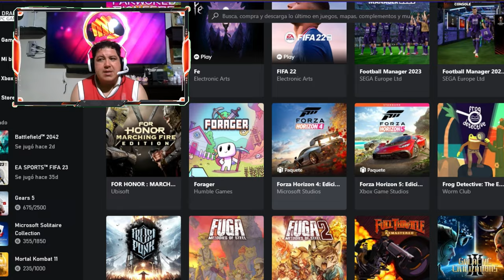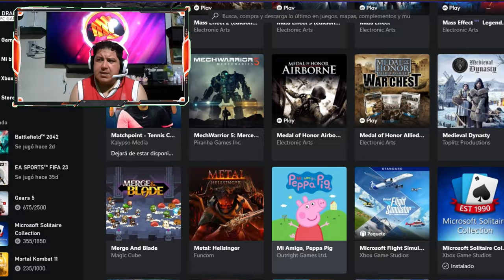El Rincón del gamer: Gamepass caro